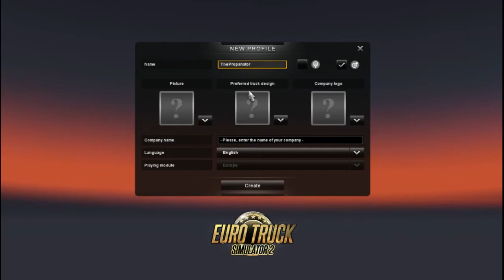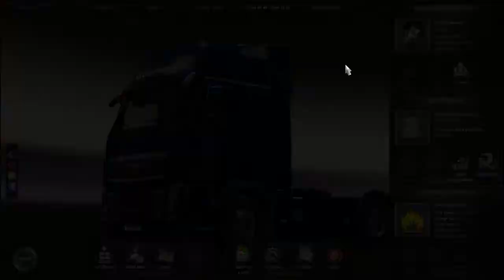"Where Are We Again?" | Episode 1 | Euro Truck Simulator 2 | W/ThePropHat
Sup peeps. We back. Doin' stuff. Like driving.

Basically, me and Tyler are playing Euro Truck Sim 2. The other episode is on Tyler's channel, so check it.
Also, we will be doing Gmod in a couple weeks, so get Hyped.
This game is very loud.